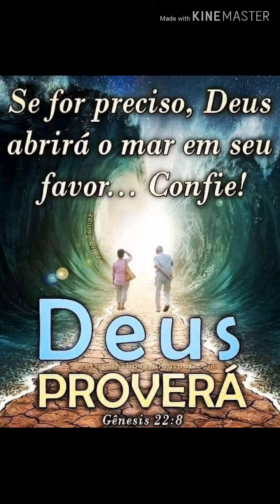Deus abrira o mar pra voce passa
Jesús salva hoje e a manha